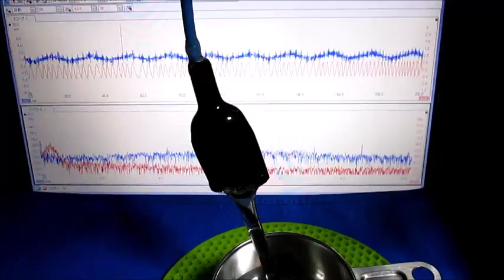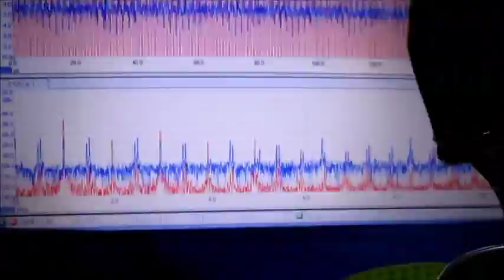超音波実験 Ultrasonic experiment